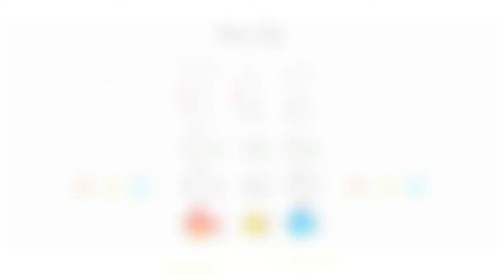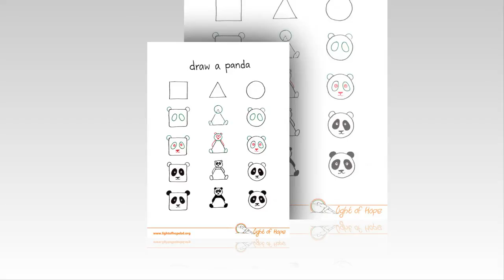100 Cool Ideas! Images | How To Draw Any Animal From A Square, A Triangle And A Circle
100 Cool Ideas! Images | How To Draw Any Animal From A Square, A Triangle And A Circle

how to draw realistic animals,
how to draw animals for kids,
how to draw 200 animals step by step,
how to draw animals youtube,
how to draw easy animals,